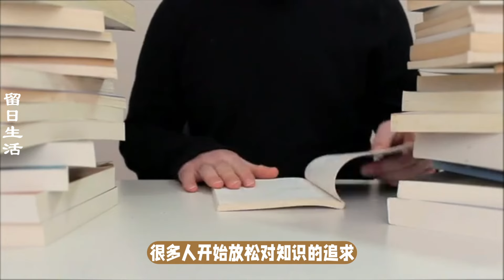60岁之后最害怕的不是无儿无女，最令人恐惧的是这四样东西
60岁之后最害怕的不是无儿无女，最令人恐惧的是这四样东西